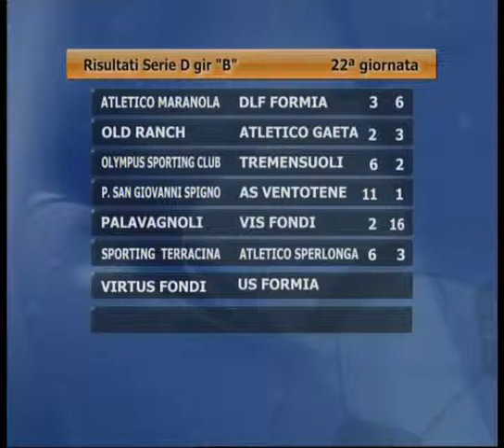Mondo Futsal Sud Pontino 24 08 04 14